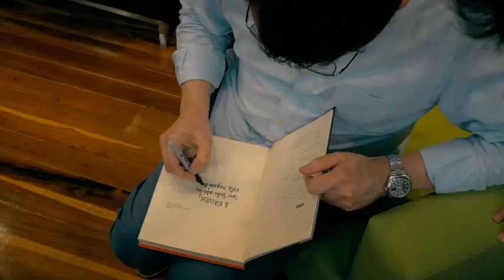Conversando con 'Vladdo' en la UIS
El reconocido periodista, publicista y caricaturista ‘VLADDO’, fue invitado por el programa UIS EMPRENDE para hablar sobre industrias creativas y culturales.